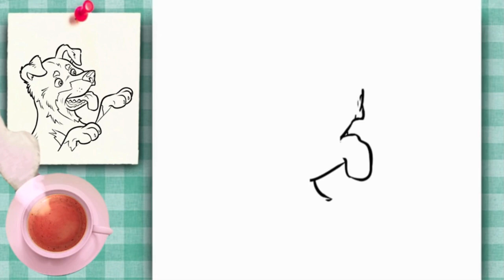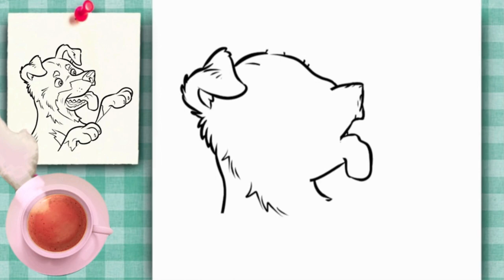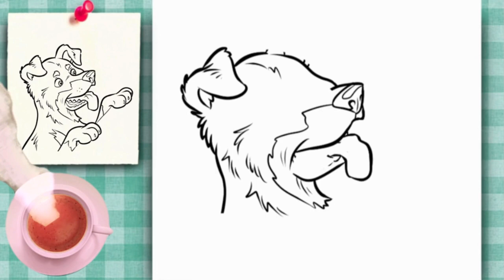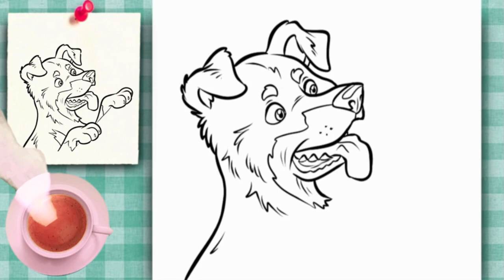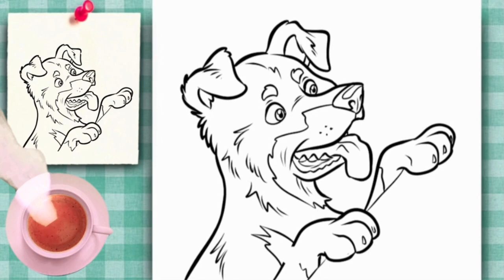COMMENT DESSINER UN CHIEN MIGNON